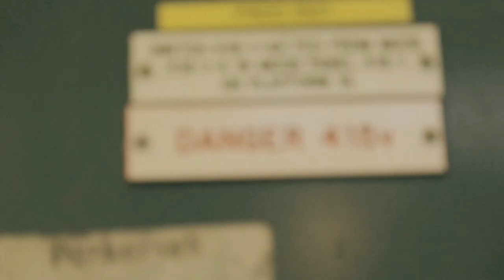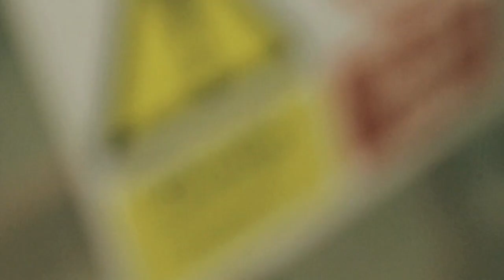Newham Generals | Like It Or Not [Music Video]: SBTV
Filmed & Edited by Morgan Keyz (@MorganKeyz_SBTV) Produced by Skitz Beatz